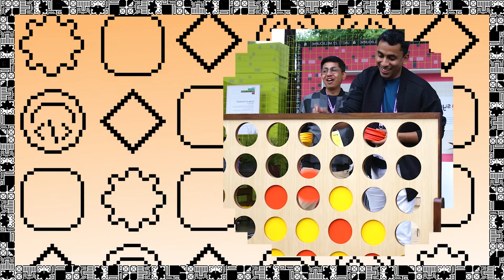Shopify Unite Tour 2022 (Melbourne)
Shopify Unite 2022 is a series of events held around the globe to give developers the opportunity to connect with Shopify and developer peers, hear more about the latest product updates, learn about best practices, and participate in hands-on workshops with our developer advocates.